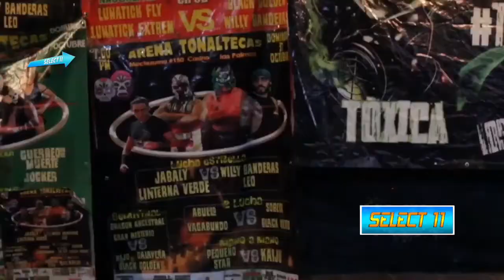[2] Baby Love, Hipnos, Darket & Nazy v Quimera [Demon F], Iván Drago & Grond X [Arena Tonca] 13/3/22